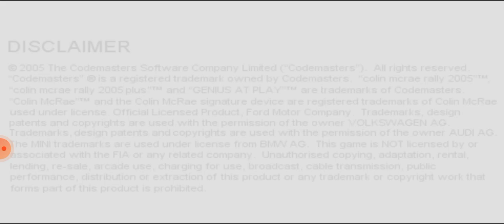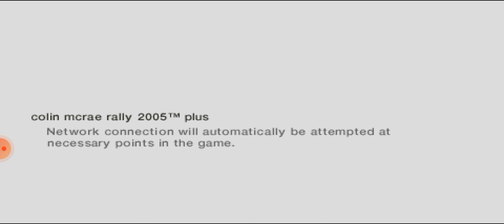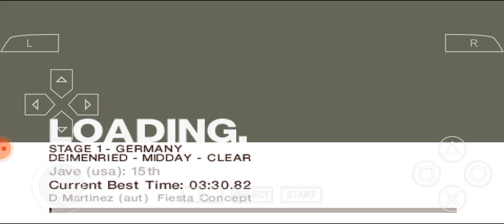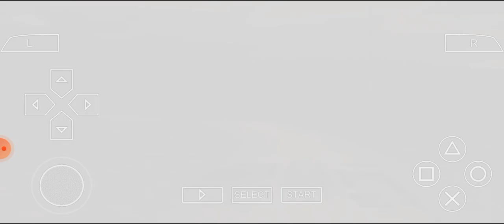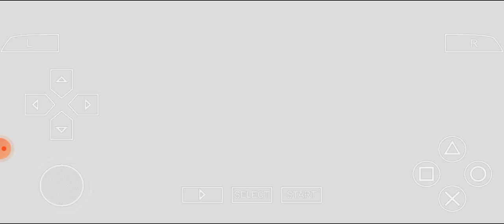Colin McRae Rally 2005 (Aka Plus) (PSP Gameplay) #1 - Career Mode - 2WD Gold Series (Shield Part 1)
INFORMATION:
PSP NAME: Colin McRae Rally 2005 Plus
RELEASE DATE: September 24, 2004
GENRE: Racing, Single Player Games, Rally Cars Game
PUBLISHER: Codemasters